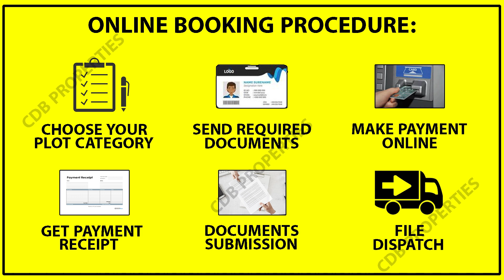Marina Sports City | Al Noor Orchard | New Deal | Latest Update | January 2022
Al Noor Orchard has recently launched a new deal in West Marina Block.
SPORT CITY is the new Block set to offer the best residential plots for sale in it.

It is the best chance to buy the best residential plots of 3 Marla, 5 Marla, 10 Marla and 1 Kanal on installments.

↪ BEMC
↪ Lake City
↪ Al-Kabir Town
↪ Alnoor Orchard